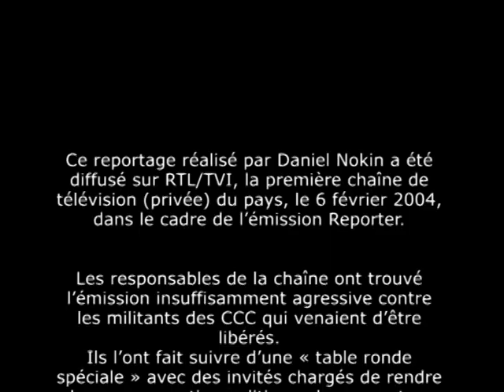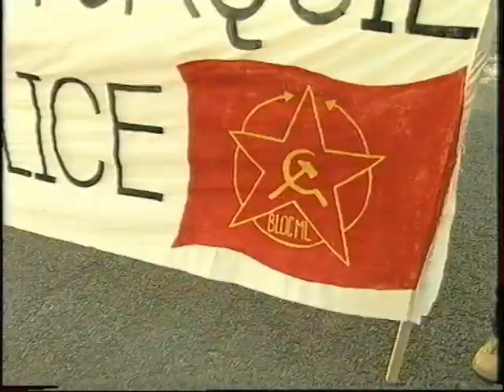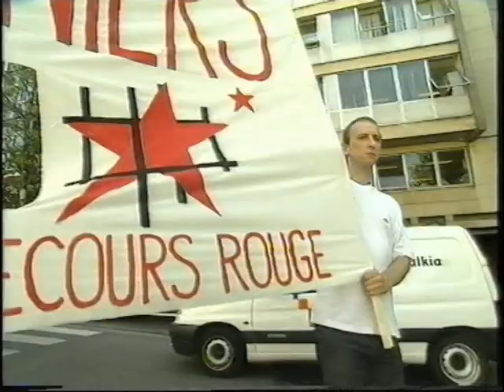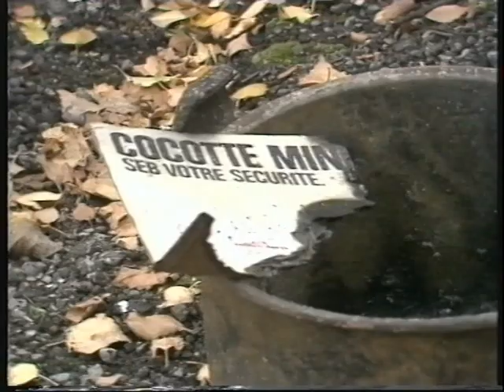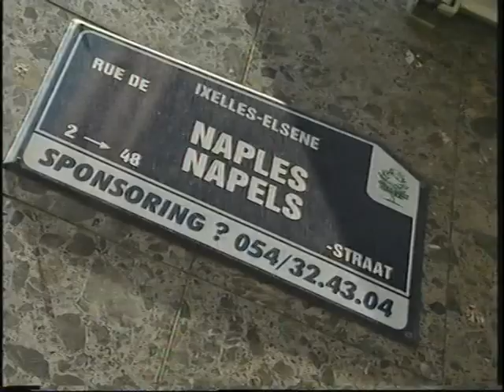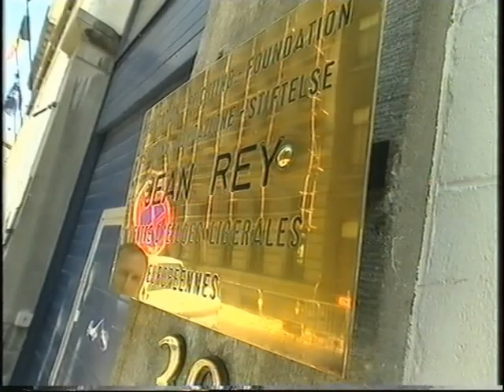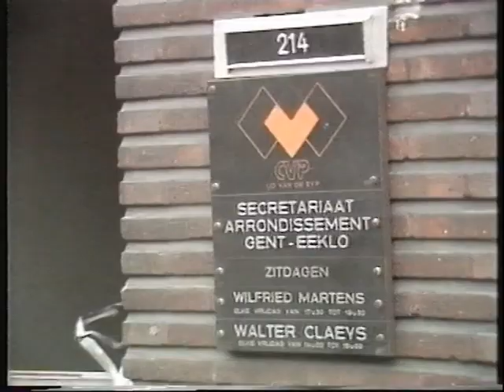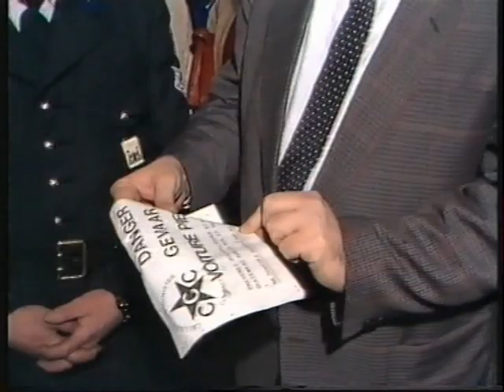Histoire des Cellules Communistes Combattantes /RTL - TVI / 2004 / première partie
"Cellules Communistes Combattantes

Première campagne anti-impérialiste d’Octobre
Action contre un centre de l’OTAN, 15 janvier 1985

Aujourd’hui, 15 janvier 1985 à 3 heures et demie le matin, les Cellules Communistes Combattantes ont attaqué un centre de l’OTAN sis chaussée de Louvain, 13 à Sint-Stevens-Woluwe ( Zaventem ). Cette base abritait le NATO SHAPE SUPPORT GROUP, le US BENELUX CONTRACTING DIRECTORATE, le US DEFENSE lNVESTIGATIVE SERVICE et le NATO SUPPORT ACTIVITY.

Nous dédions notre attaque aux combattants de la Fraction Armée Rouge – RAF qui luttent aujourd’hui par la grève de la faim collective contre leurs conditions de détention / extermination dans les prisons spéciales de RFA. Après les camarades que nous avons tous encore en mémoire, Holger, Siegfried, Ulrike, Andreas, Gudrun, Jan Carl, Ingrid, Sigurd, nous savons que l’État fédéral planifie à nouveau l’assassinat des révolutionnaires dans ses geôles.

L’action de ce matin, la plus complexe et la plus offensive que nous ayons menée, clôture notre campagne anti-impérialiste, notre première offensive révolutionnaire réalisant l’indispensable unité de la théorie et de la pratique. Et c’est la qualité évidente de cet objectif qui a déterminé notre décision d’y porter la première attaque pouvant blesser ou tuer des militaires yankees et leurs complices. Voilà les deux grands points que nous allons développer.

Nous déclarons donc que nous clôturons par cette action notre première campagne anti-impérialiste. Cette décision correspond simplement et naturellement au fait que nous avons atteint les buts politiques que nous lui avions fixés. Cette décision de suspendre momentanément nos actions politico-militaires ne peut se comprendre que comme un pas en avant, un développement objectif, politique et organisationnel, à partir duquel, plus forts, nous travaillons au développement de notre politique à travers une seconde campagne à venir. Cette clôture n’est donc pas une « trêve » car dans la guerre des classes les « trêves » n’existent pas ! Ceux qui n’avancent pas reculent, et la position prolétarienne est : initiative et offensive ! Cette clôture est un moment particulier de notre combat, ayant ses exigences propres, mais, si la conjoncture l’exige, dans un moment déterminé, nous frapperons où et quand il le faudra. Une situation nouvelle existe maintenant dont les révolutionnaires doivent se saisir pour la faire progresser sans cesse au sein de la guerre des classes.

Nous avons choisi d’apparaître en tant que forces politico-militaires organisées au sein de la guerre de classes sur l’axe de la guerre impérialiste car elle est l’expression la plus globale de la crise du capitalisme. La guerre permanente contre les peuples à l’extérieur et la tendance à la guerre ici sont l’expression flagrante de l’antagonisme entre les peuples du monde entier et l’impérialisme. Cela, aujourd’hui tout le monde le comprend, et c’est à partir de là que s’impose naturellement l’internationalisme prolétarien comme la forme la plus élevée de la conscience de classe.

L’orientation politique de notre campagne était donc de porter l’attaque victorieuse contre les composantes principales du système impérialiste : l’économique à travers les industries de guerre, le pouvoir politique à travers la coalition gouvernementale, les forces militaires de domination : l’OTAN. La bourgeoisie a toujours tenté de nous présenter ces pouvoirs comme étant distincts et indépendants les uns des autres. Mais aujourd’hui, quand les travailleurs voient Weinberger faire fermer Pégard et les jeter par centaines à la misère, ils comprennent ce que veut exactement dire « la défense du monde libre par l’OTAN » ! Quand ils voient Martens et Tindemans courir chercher les ordres à Washington, ils comprennent tout l’intérêt du parlementarisme bourgeois !
Alors, voilà pourquoi nous avons choisi cet axe global pour notre première campagne, tout en sachant déjà que s’impose pour l’avenir de notre développement d’affiner notre pratique en liaison de plus en plus étroite avec la conjoncture sociale et politique."

"Que visons-nous à travers cette première phase du processus révolutionnaire ? L’enracinement dans le prolétariat et le mouvement révolutionnaire de la conscience de la nécessité et de la possibilité de la révolution communiste internationaliste — et donc aussi dans les métropoles impérialistes —, donc de la nécessité et de la possibilité de défaire la bourgeoisie. Concrètement cela veut dire s’organiser conséquemment en tant que classe en lutte pour la prise du pouvoir économique, politique et militaire, pour construire le socialisme.

CONTRE LA GUERRE IMPÉRIALISTE, LA GUERRE CIVILE !

Organisons-nous et frappons sans relâche !

EN AVANT VERS LA CONSTRUCTION DE L’ORGANISATION COMBATTANTE DES PROLÉTAIRES !

EN AVANT VERS LA RÉVOLUTION COMMUNISTE !

TOUT LE POUVOIR AUX TRAVAILLEURS !

Cellules Communistes Combattantes
pour la construction de l’Organisation Combattante des Prolétaires"